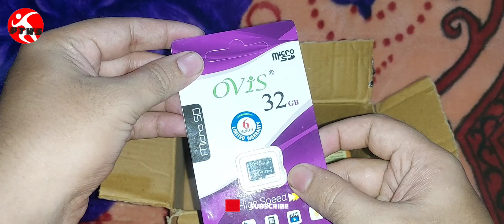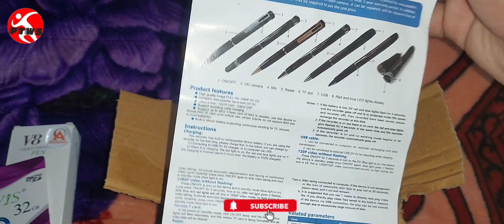pen Spy WiFi Camera1Wireless Feature, You canConnect Network and Access ThelLive Feed remotely. 1111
Amazm Pen Spy WiFi Camera

1111

Wireless Feature, You can

Connect The Camera to Your

Wireless Network and Access ThelLive Feed remotely.